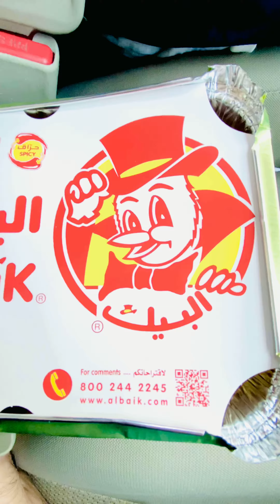Al baik success story now top restaurant of SaudiArabia 🇸🇦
Albaik is one of the most successful restaurant in the kingdom of Saudi Arabia it’s was open by Saudi national ghafour al ghazala in 1974 after the opening he was died due to cancer in the age of 48 later on his son ihsan alghazala  run it in good manner now al baik has more than 120 branches in all kingdom mostly in Jeddah,Makkah,madinah,and one branch in Riyadh his annual worth is 82 million dollars
Albaik has unique taste and cheaper than KFC people mostly like al baik as compared to other fast brand ihsan alghazala said that he gives 1riyal as charity in each pack or box he said that Mohammad saw said that chairty doesn’t decrease wealth
People went for umra and hajj eat Albaik in priority